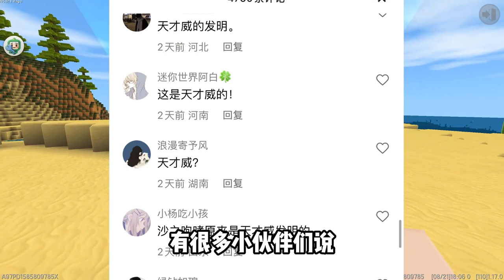迷你世界沙漠BOSS只是个宠物！新出个生物叫烈焰星人？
| 学长很正经